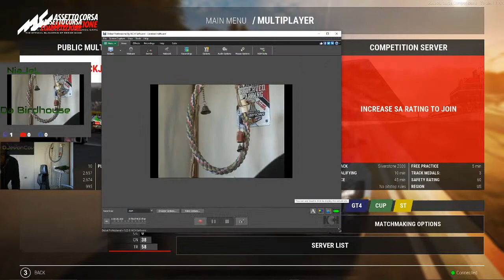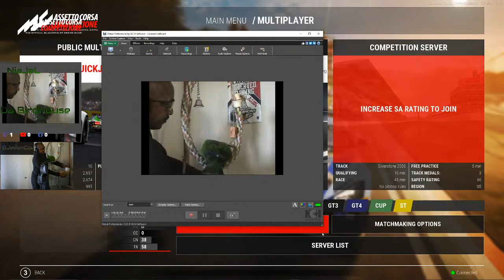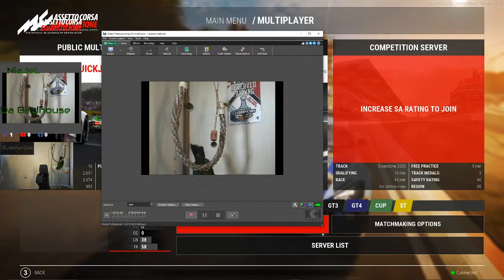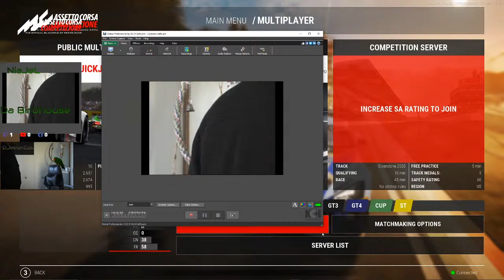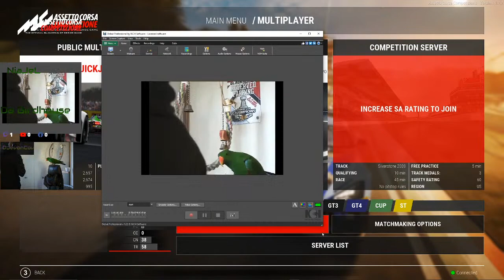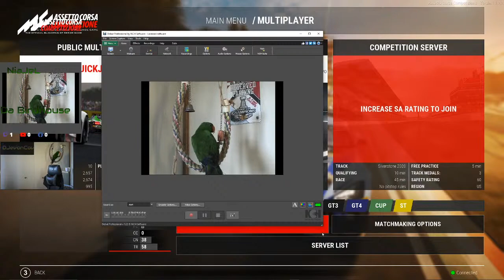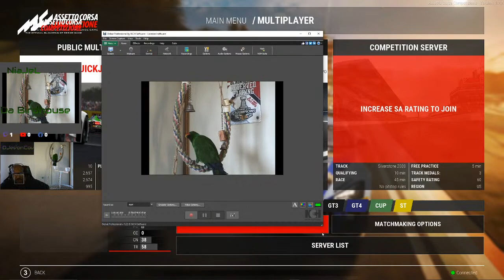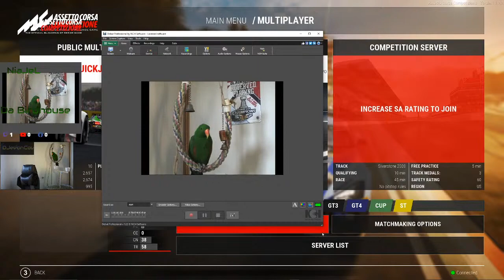Da Birdhouse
Featuring NiaJeL the Eclectus Parrot Hosted By D'JevonCov.